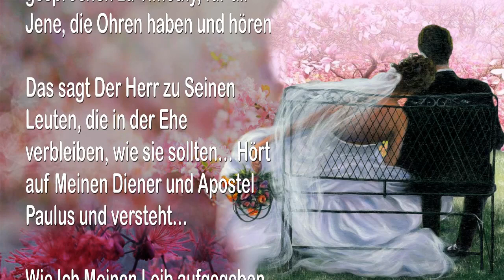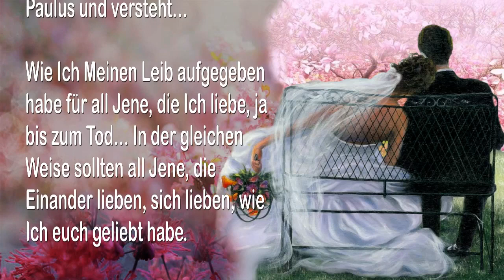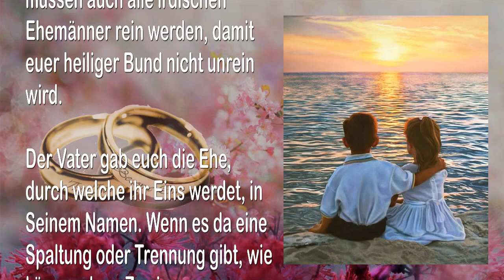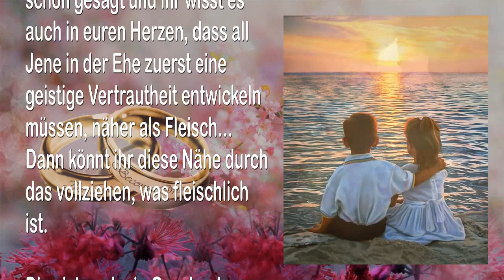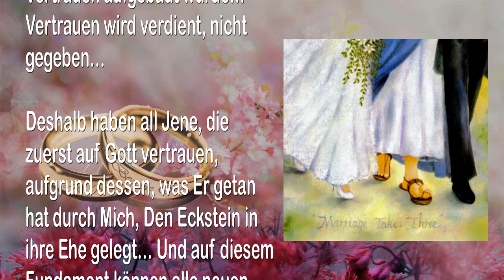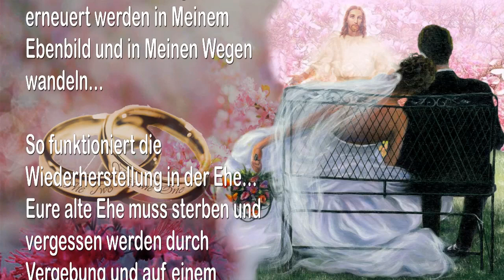Rhema 21 03 2022 🎺 Ergebenheit in der Ehe geistige Trennung Wiederherstellung